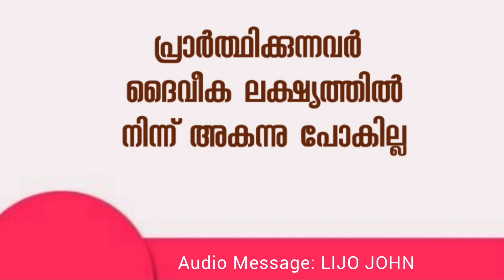പ്രാർത്ഥിക്കുന്നവർ ദൈവീക ലക്ഷ്യത്തിൽ നിന്ന് അകന്നു പോകില്ല | Malayalam Christian Message| Lijo John